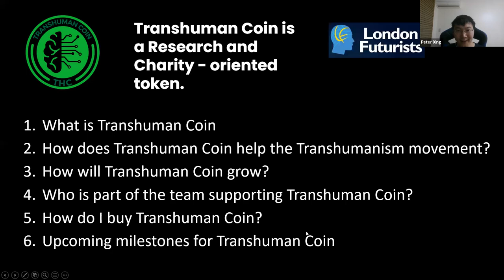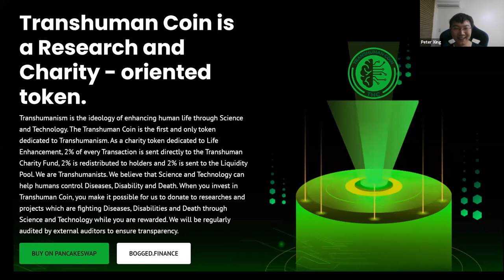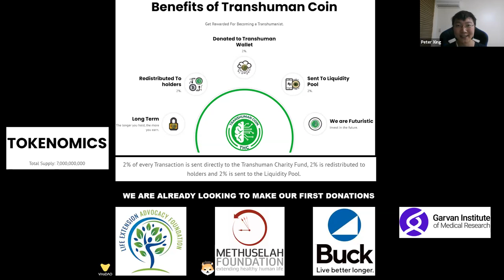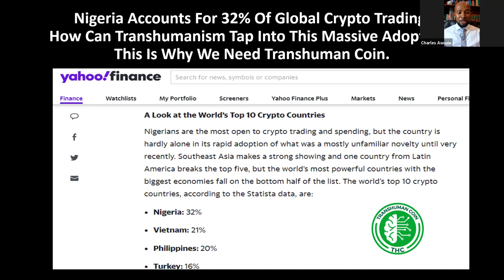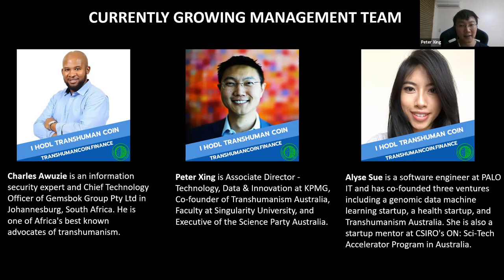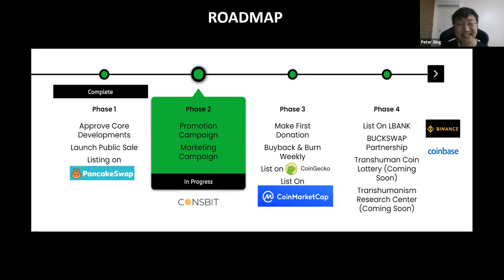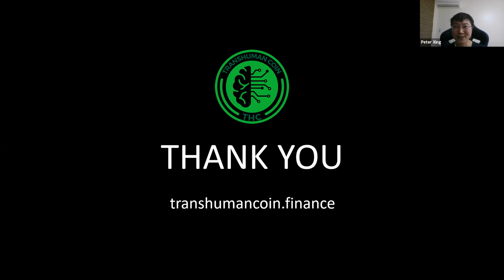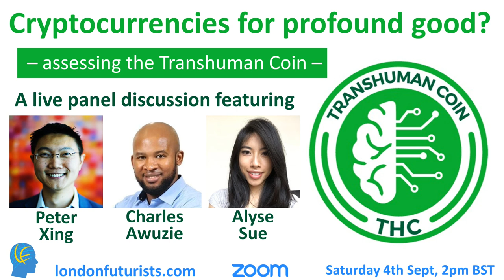Assessing the Transhuman Coin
Cryptocurrency tokens are heralded by some as an important new means to allow more people to take part in the collaborative funding of humanitarian projects - and to benefit from a share in any increase in value generated by these projects.

Other observers are sceptical, seeing these tokens as being akin to an unsustainable Ponzi scheme, in which well-meaning participants are likely to lose money.

In this environment, the recently announced Transhuman Coin has generated significant attention.

"Transhumanism is the ideology of enhancing human life through science and technology. The Transhuman Coin is the first and only token dedicated to transhumanism. As a charity token dedicated to life enhancement, 2% of every transaction is sent directly to the Transhuman Charity Fund, 2% is redistributed to holders and 2% is sent to the Liquidity Pool... When you invest in Transhuman Coin, you make it possible for us to donate to researches and projects which are fighting diseases, disabilities and death through science and technology while you are rewarded. We will be regularly audited by external auditors to ensure transparency."

This webinar, recorded on Saturday 4th September 2021, featured three members of the leadership team behind the Transhuman Coin: Charles Awuzie, Alyse Sue, and Peter Xing. It was an opportunity for members of London Futurists to ask questions to understand the vision of the founding team, their roadmap for next steps, and the opportunities and risks arising.

The event was introduced and moderated by David Wood, Chair of London Futurists.

For more information about the Transhuman Coin, (Telegram), or email admin AT transhumancoin DOT finance